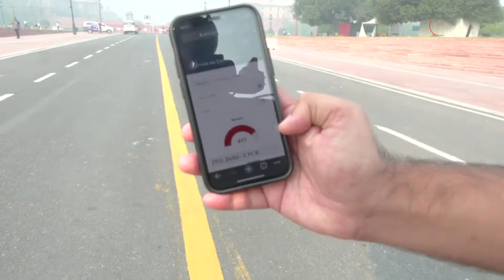Delhi News: Pollution।धुंध की चादर में ढकी राजधानी दिल्ली! ।DilliTak।